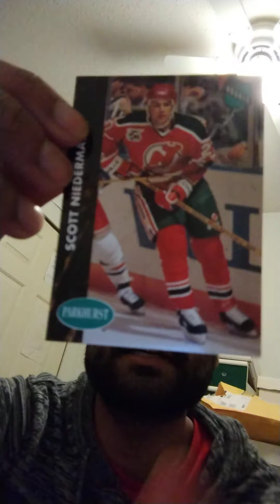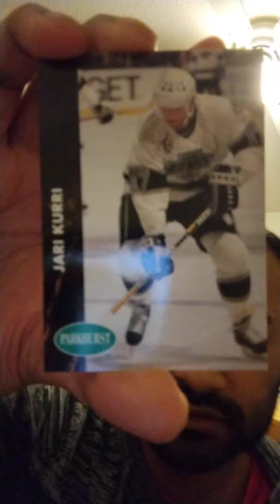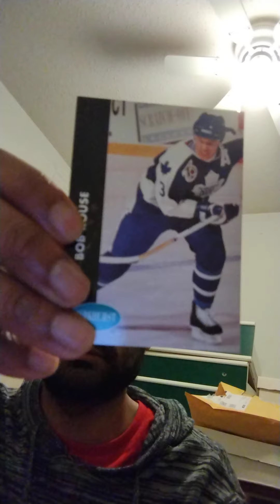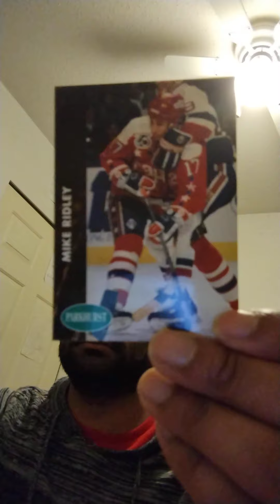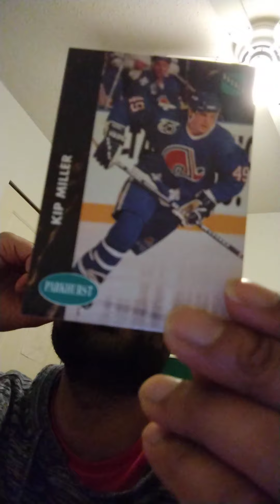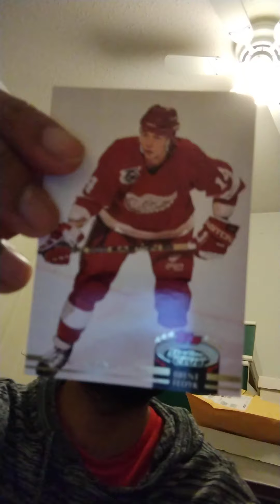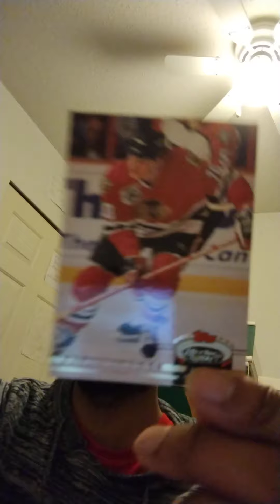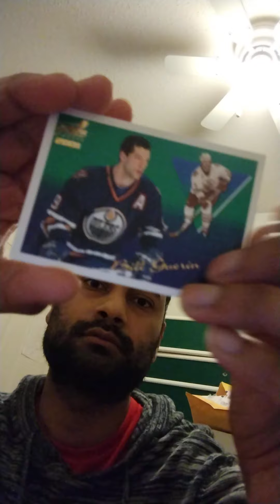Parkhurst Rookies and Rookie Headliners